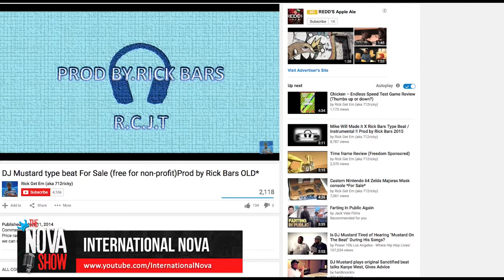The Nova Show Freedom! Partner spotlight, Music News w Ke$ha, Facebook Music Stories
Новости. Самые свежие новости.со всего мира!